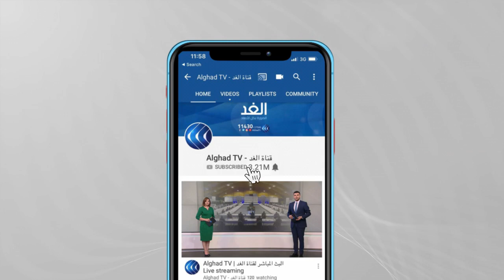النواب الليبي يجتمع في طبرق للمصادقة على الميزانية.. ما التفاصيل؟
يعقد ‎مجلس النواب الليبي اليوم جلسة لمناقشة اعتماد مشروع الميزانية الذي يواجه اعتراضات واسعة على بنوده.
وكان رئيس الحكومة عبد الحميد الدبيبة قد وصل إلى ‎طبرق لحضور الجلسة، حيث أشار إلى أن الحكومة ستوفر كل الدعم لإجراء الانتخابات الرئاسية والبرلمانية في موعدها المحدد.
المزيد من التفاصيل مع مراسل الغد من بنغازي عبد العزيز الفاخري عبر النشرة الإخبارية